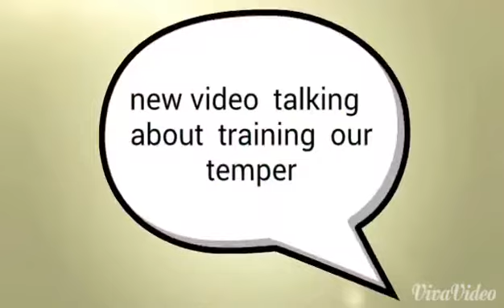pink lips and curly hair!